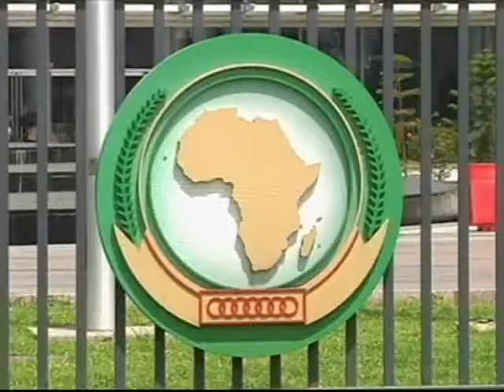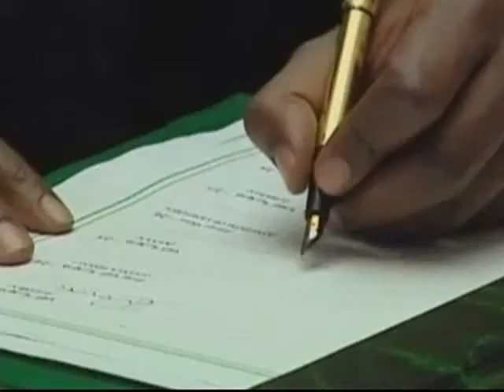Le Flash de 18 H du 11 Septembre 2013 avec Marie Laure N'goran